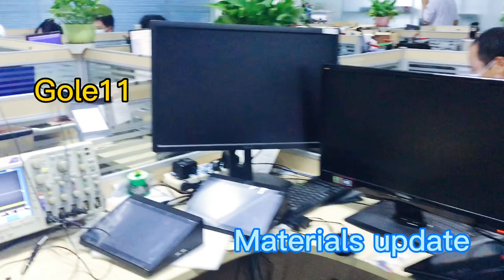Gole11 Indiegogo Materials Update, to ship to early bird backers by end June, Manufacturing next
John gives an update from the Gole design house and factory building maker of the Gole11 now crowdfunding with now 100x $139 each 2-pack perks ($278 for 2pcs) available on Indiegogo if the campaign reaches the $100K goal by June 20th then all early bird backers (at $99, $119, $139 (2pcs) or $169) will get their Gole11 shipped to them before the end of June, and in July regular backers (those at $199) will be getting it.